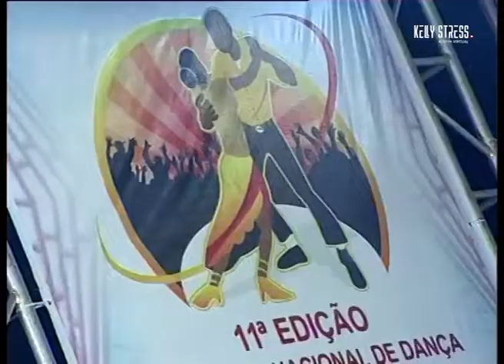Festi Kizomba e Semba – Luanda 2019 | Estrela Diogo e Suzi Nzambi